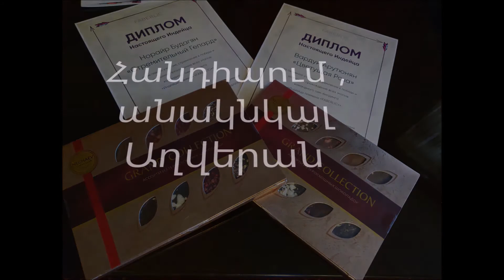Հանդիպում , շփում , խաղեր, նոր մտքեր !! Ֆաբերլիկ !! Վարդուհի Հարությունյան !!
Ապրիլի վերջին հանգստյան օրերին տեղի ունեցավ միջոցառում մի քանի տնօրենների հետ "Закрытого Клуба  FABERLIC »
Բոլոր մասնակիցները պատվով հանձնեցինք բոլոր թեստերը և պարգևատրվեցին  պատվոգրերով:
Հանգստանալուց հետո շատ աշխատանք կար. Օրը 24 ժամը բավարար չէր բոլոր խնդիրները քննարկելու, բոլոր ծրագրերը կազմելու և բոլոր նպատակները ձևակերպելու համար:
 Ծրագրի ավարտը հեղինակային նոր դասընթացն էր ՝ «Ֆինանսական ազատությունն իմ ընտրությունն է» թեմայով:
Առջևում շատ աշխատանք կա, Ակումբի շրջանակներում նոր նախագծի իրականացում համար և   ամենաարժեքավորն այն է, որ տարբեր կառույցների համախոհ մարդիկ հավաքվել ենք մեկ Թիմում ՝ սիրված FABERLIC ընկերության հետ և ձեռք ձեռքի տված դեպի  գնում ենք հաջողության   հետևից :